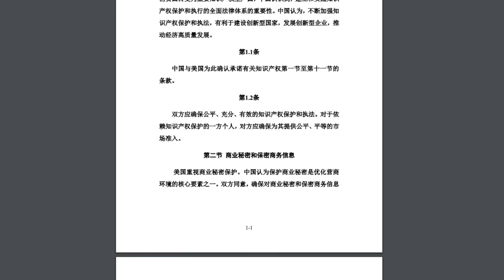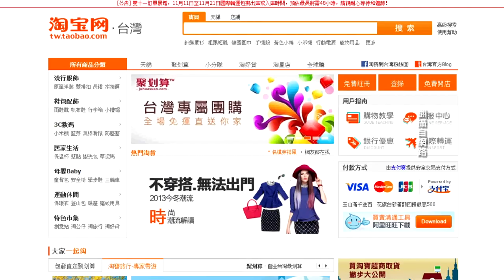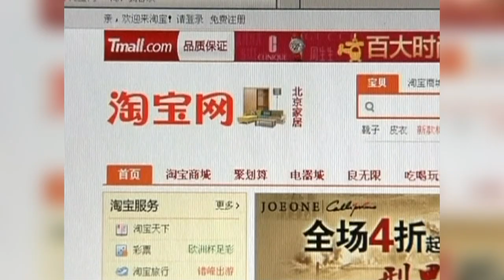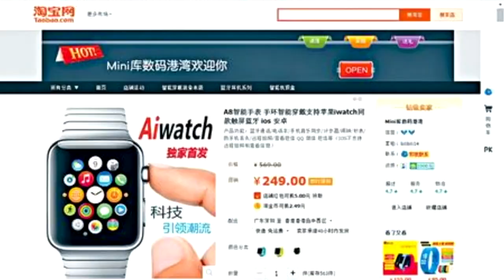中美貿易協議規定保護知識產權 淘寶 拼多多受關注 山寨大國何去何從 ｜01月17日【舊金山焦點】Pt1｜San Francisco Today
美國和中國簽署具有歷史性意義的第一階段貿易協議，這兩天針對該協議的各種分析層出不窮。中國國內的財新網引用法律人士的說法稱，由於對保護知識產權有嚴格的規定，因此預計貿易協議將更加嚴格的打擊中國假冒和盜版產品泛濫的現象。像淘寶、拼多多、京東之類的電商平台，如果不能遏止這類商品，很有可能會被中共政府吊銷網絡經營許可。

就在協議簽署的第二天，中共財政部對外發布了協議的中文翻譯版本，長達88頁。協議中規定，針對未能採取必要措施整治知識產權侵權的主要電子商務平台，雙方應採取有效行動，打擊平台上泛濫的假冒或盜版商品。協議要求中方應提供執法程序，使得權利人能夠針對網絡環境下的侵權行為採取有效、迅速的行動，包括有效的通知及下架制度，以應對侵權。同時規定，中方需要在協議生效後1個月內，公布工作指南和實施計劃，並每季度在網上公布執行結果報告。

根據財新網的報導，一位研究電商法的律師分析稱，協議所指的假冒和盜版問題不僅涉及跨境電商平台的業務，理論上所有電商平台在任何市場開展的零售業務都受到這一協定的約束，強調「屢教不改」的平台可能被吊銷執照，執法目的是使電商平台更有壓力和動力參與打擊假貨。

昨天，白宮貿易顧問納瓦羅（Peter Navarro）在CNBC「財經論談」（Squawk Box）節目中直接點名亞馬遜、阿里巴巴、京東和沃爾瑪，他說「所有這些公司都有責任對這一問題進行監督。」但有分析說，相比較亞馬遜和沃爾瑪，其實淘寶網、拼多多等這些中國大陸的電商平台巨頭是最受該協議關注的。此前，這兩家平台曾因打假不力被美國貿易代表辦公室（USTR）給盯上了。

阿里巴巴旗下的淘寶網，近年來連續被美國列入「惡名市場」名單。去年美方在特別報告中指出，該電商平台持續銷售大量的盜版商品，而阿里巴巴掃蕩盜版商品的舉措「無效」，無助於改善假貨氾濫的問題。最近兩年，在中國一夜之間爆紅的「拼多多」，這款手機拼單軟件據稱是「三億中國人都在拼」的新興電商平台，2018年7月在美國納斯達克上市。然而，同年該平台就被美國列入「惡名市場」名單。報告指出，拼多多的用戶明知平台上賣的是假貨，但依然選擇購買這些價格極低的商品。

拼多多上的假貨和「山寨」產品泛濫成災，已經到了無以復加的程度，並且價格極其低廉，充斥著類似9.9包郵這樣的營銷噱頭。據說這些冒牌貨只要在產品上玩一個小小的文字遊戲，就能規避中國大部分法律的監管。俗話說便宜難有好貨，但是拼多多上的產品的低劣程度不斷秀出下限。比如，被中國網友吐槽最多的各種洗衣液，立白成了「立日」，藍月亮成了「藍月殼」，超能成了「起能」、「趨能」等等。而像國際知名的奢侈品牌，Gucci、LV、Prada等等，在拼多多上山寨貨應有盡有。電子類的商品，模仿蘋果和三星的也是一抓一大把，就連中國的國產品牌也遭殃，比如Vivo手機，被山寨成了「 Vivi」。更可怕的是食品類，有些產品既沒有生日日期也沒有生產廠家。雖然包裝上有QS食品生產許可標識，但是在中國的監管網站上無法查到編號。

有分析說，中美簽署的這份經貿協議，不僅讓美國人受益，也會讓中國人受惠，因為可以使用上更具有質量保障的產品。一方面美國公司可以依據協議規定，去追究中國廠商的假冒偽劣、侵犯版權等等行為，另一方面，中共政府也必須據此徹底取締這些仿冒商品的製造跟販賣，否則就有可能被美方依據執行規則進行制裁。所以說，只要中方誠心想去掉「山寨」大國的帽子，有誠意來執行的話，中國人就可以改變購買習慣，使用上質量更好的正版產品。